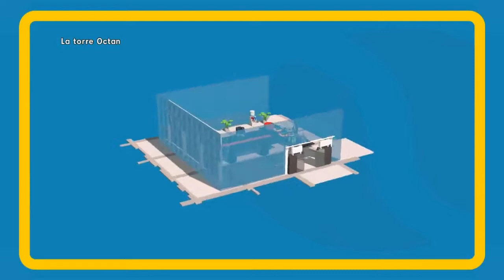Lego The Movie Videogame #12 - Esta Cosa En La Cosa Parte 1